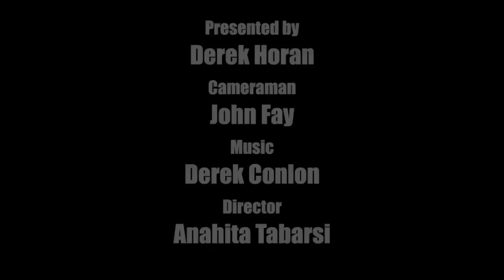Draw with Derek - Peso from the Octonauts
Brown Bag Films' 2D Artist Derek Horan shows you how to draw Peso from the Octonauts!